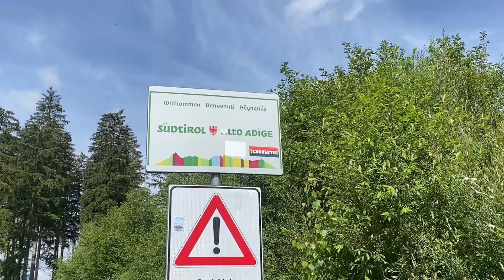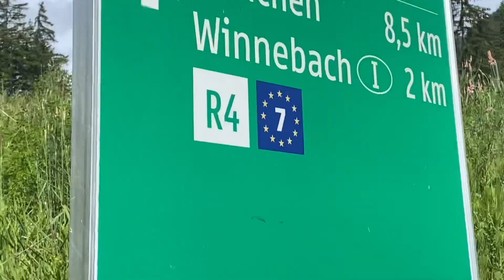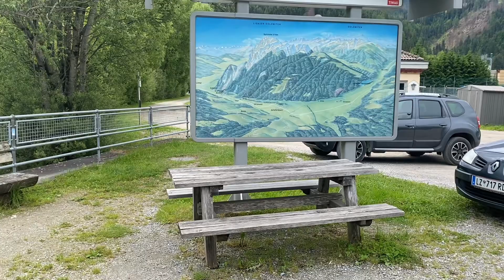mangio metà focaccia in italia e metà focaccia in austria (CONFINI#4)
w la drava